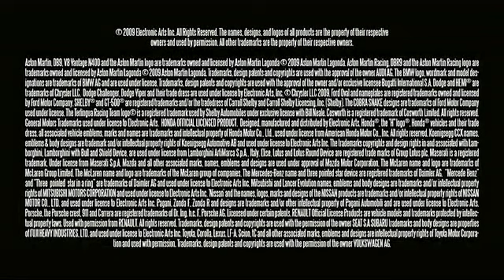Need 4 Speed , Car Battle 🚗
Need 4 Speed , The Run